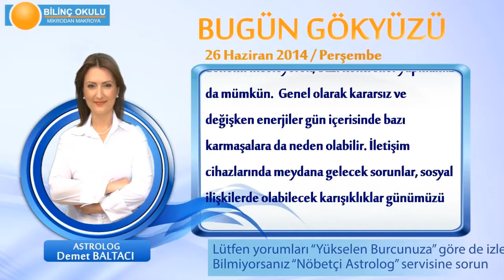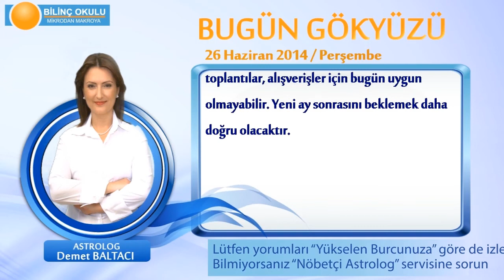KOÇ Burcu, GÜNLÜK Astroloji Yorumu,26 HAZİRAN 2014, Astrolog DEMET BALTACI Bilinç Okulu